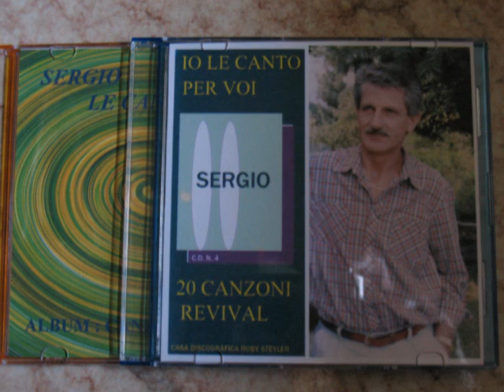Balliamo - Canta - Sergio Savioni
PIANOBAR-LISCIO - COVER